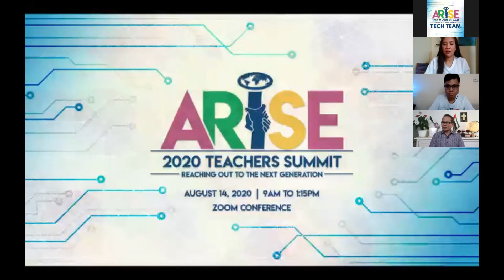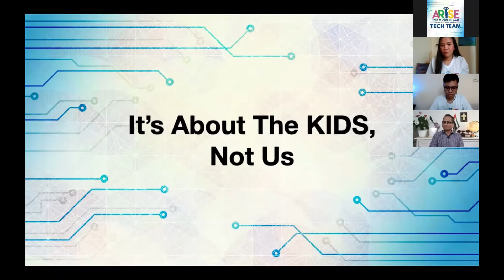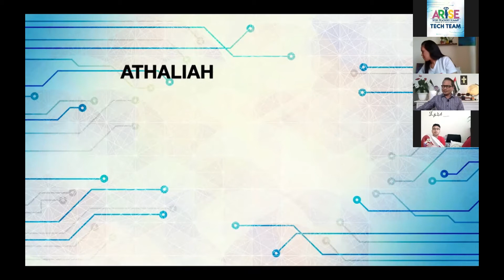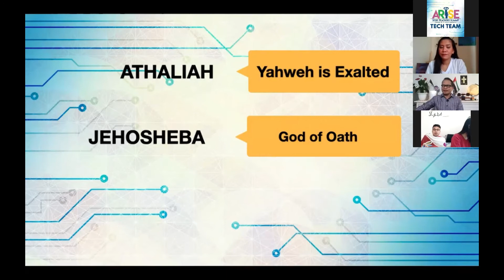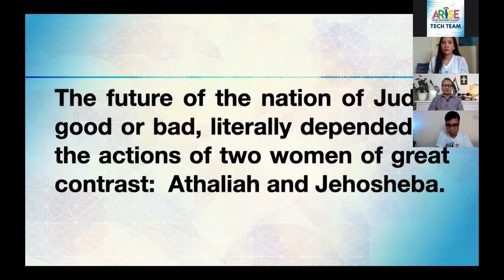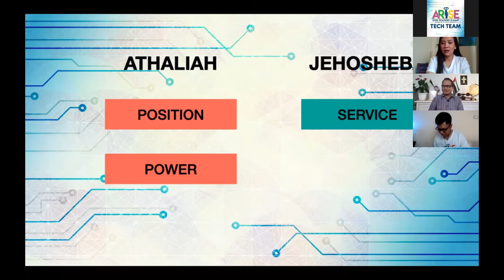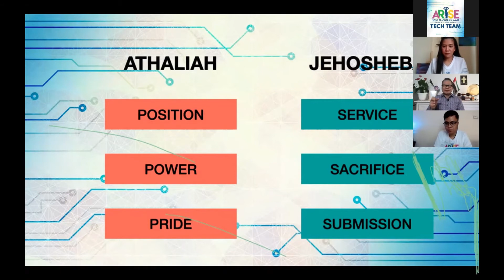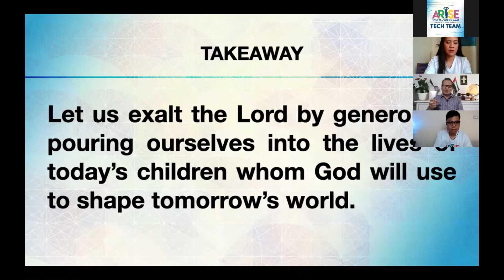Devotion by Pastor Rey Corpuz (UAE 2020 Teachers Summit)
Last August 14, we held our UAE 2020 Kids Church Teachers Summit entitled, ARISE, through Zoom. Here's the devotion shared by Every Nation Abu Dhabi's Senior Pastor, Ptr. Rey Corpuz.